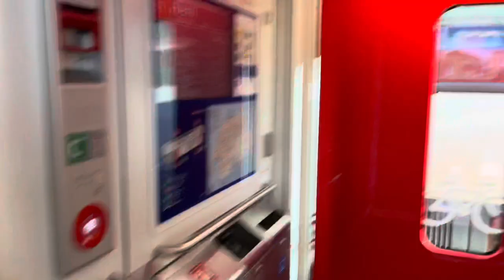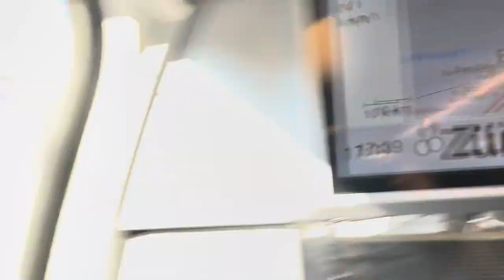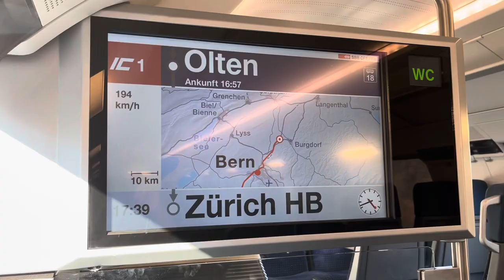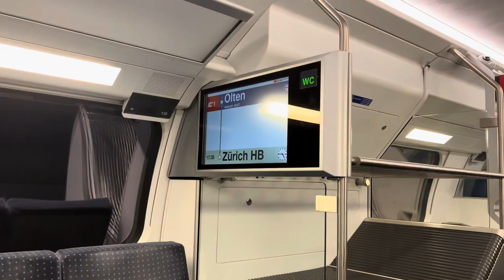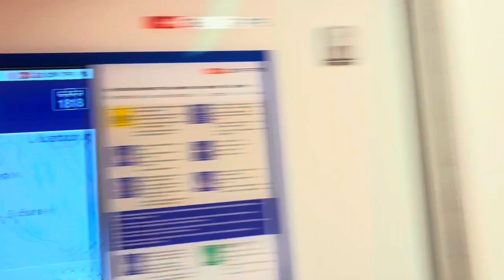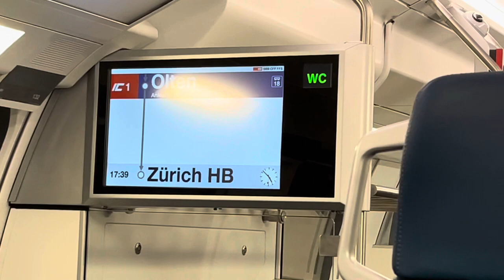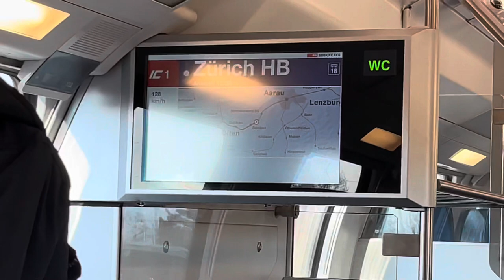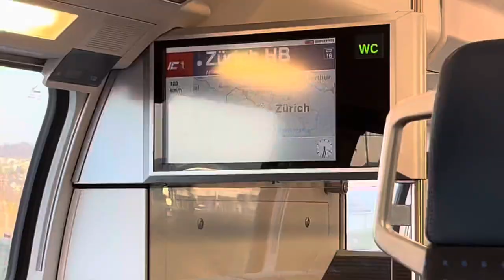SBB TWINDEXX IC1 HIGH SPEED INTERCITY TRIP REPORT, WITH VERY RARE ANNOUCEMENT!: Bern to Zurich HB